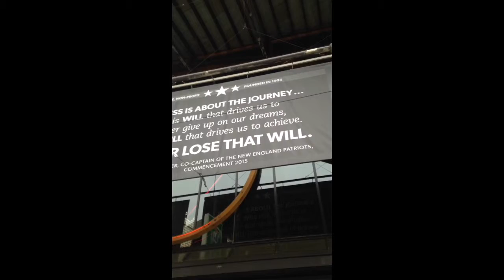Horrifying Fisher College ad at Back Bay Station